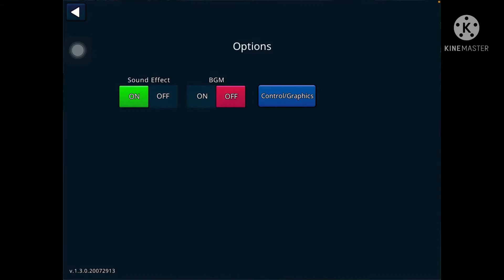Battle Rivals! Gameplay Walkthrough Part 2! Caren!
BATTLE RIVALS
Battles Rivals is a 3D MOBA that's very similar to League of Legends, Arena of Valor, or Vainglory, in which two teams of three players go head to head in exciting battles that last about ten minutes. Like most MOBAs, the teams that destroy the enemy base first wins.